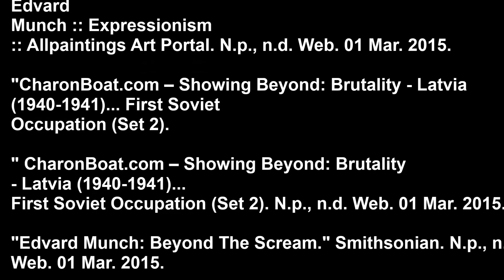Movie trailer- Between Shades of Gray by Ruta Sepetys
A movie trailer for Mrs. Whelehon's English I class. We had to make a movie trailer based off of whatever novel we chose to read.
Done in WMM
Photos and Music credited at the end.